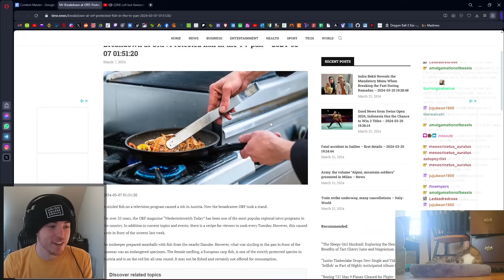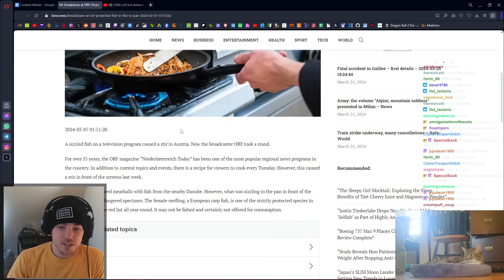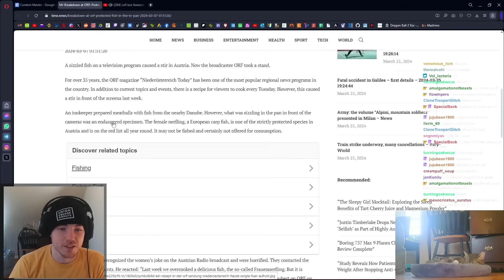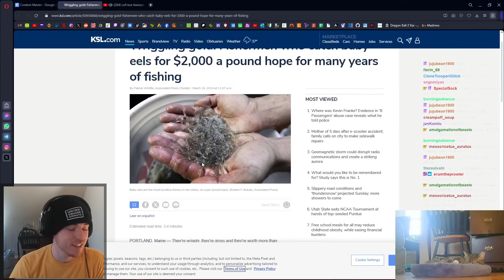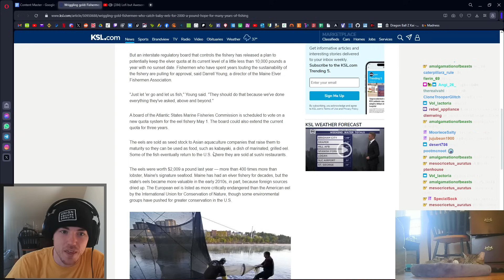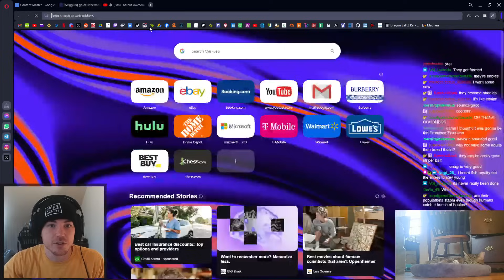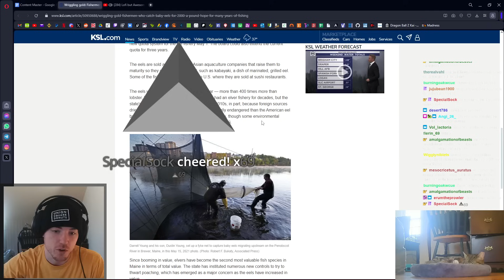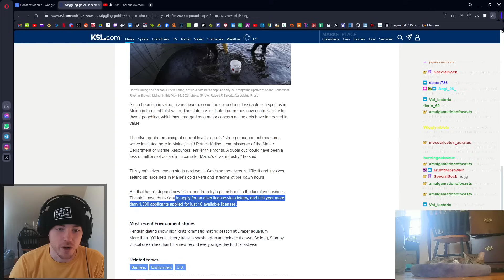They Cooked an Endangered Fish ON LIVE TV.